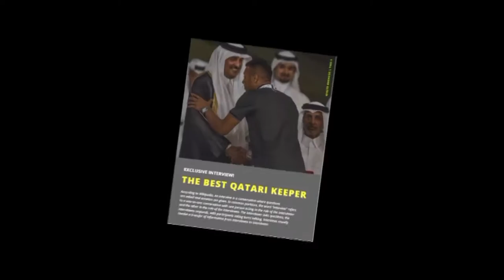Saoud Al Khater - El Jaish SC